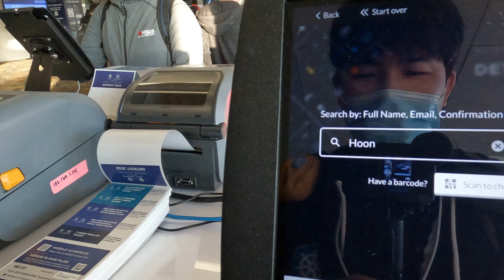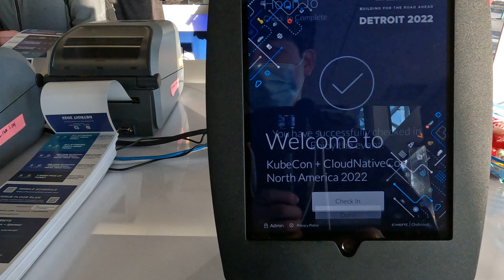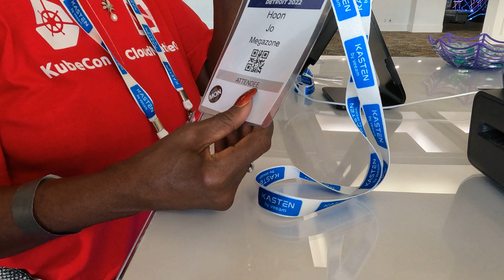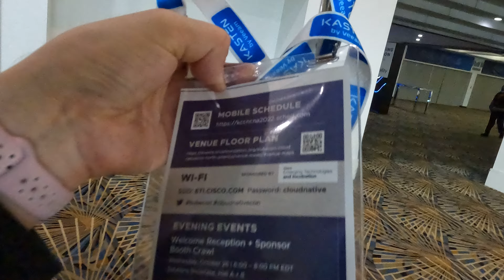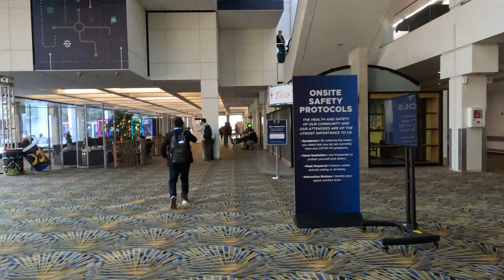Kubecon-NA-2022-Day1-008.행사등록증출력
이 시스템이 진짜 한국에서 행사할때도 있어서 도움되면 좋겠어요 :)